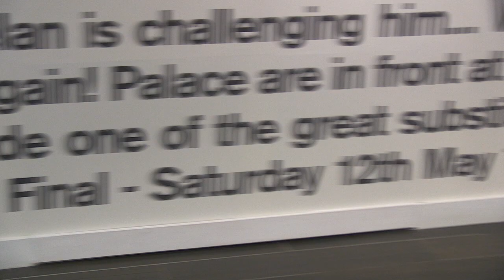John Motson Chats About Crystal Palace Memories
The legendary commentator chats to Palace Player about his favourite games on the mic covering the Eagles, as well as his thoughts on the current campaign.